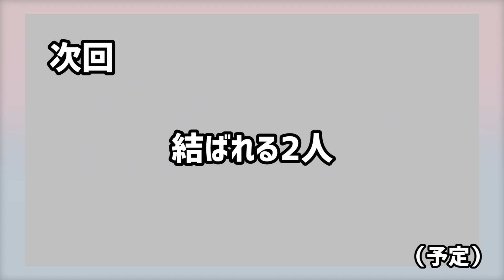【秘密】女友達にマネージャー紹介したら「一夜を共にしてた」・・・なんで？【モッパン】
大食いタレント　はなちん

メインは「こいつはヤバい・・・」と思った女子の話です。
あまりに長すぎたので、サブチャンで2本くらいあげますね。
鍋が似合わない季節になりつつありますが、どうぞ最後まで見てくださいな。
ちなみに僕はモツ鍋が大好きです。

しゃちょー

撮影：しゃちょ
編集：しゃちょ、ふっきー
このチャンネルはひたすらてんすけんがELLYのことを口説き続け、
100万人登録いったら付き合うチャンネルです。

「1万人くらいいったらいいね！」
byエリー
byてんすけん

こんなことして欲しい！などリクエストもお待ちしてます！
例：「2人にバク転を習得してほしい」